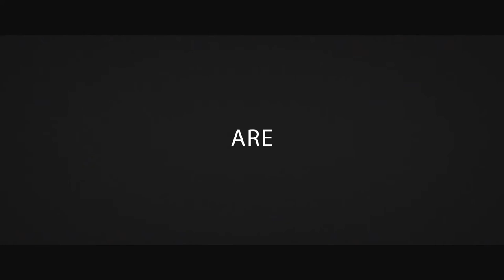University of Vocational Technology Trailer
University of Vocational Technology
"Life long education for all"
Video done for "Techno Exhibition 2017"
Video Created by : Sanjaya Dharmadasa